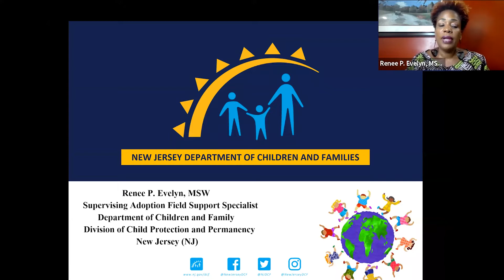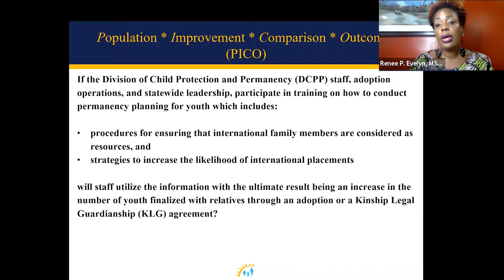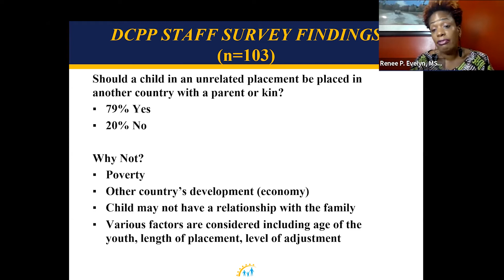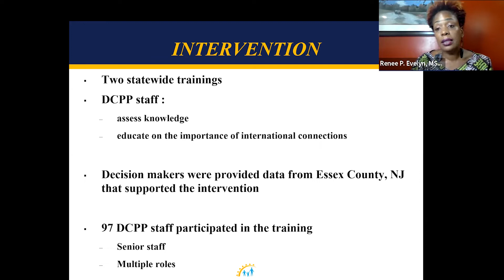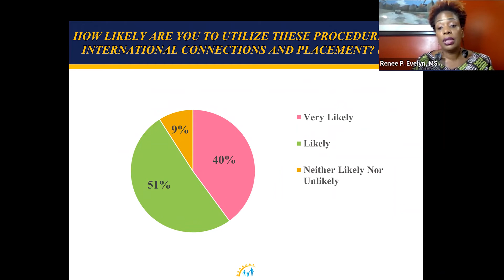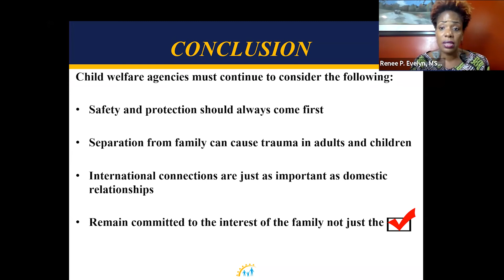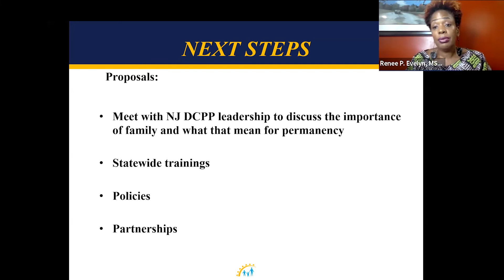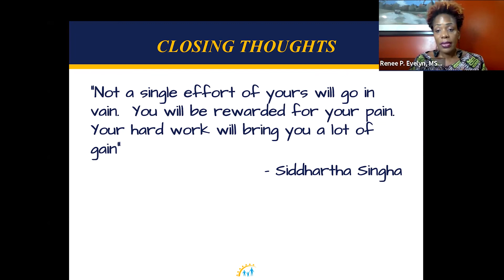Renee Evelyn: Connections without Boundaries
Renee Evelyn, an MPLD fellow from New Jersey (NJ), investigated permanency planning that includes international family members as resources for children and youth. The primary objective was to outline procedures for ensuring that international family members are considered resources and to teach strategies that increase the likelihood of international placements.